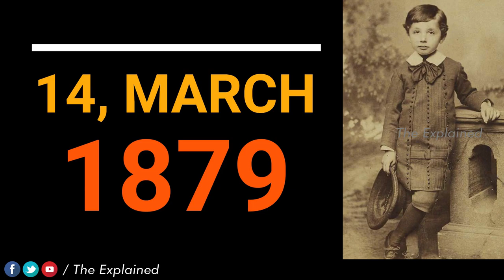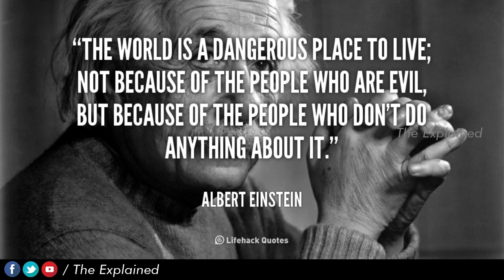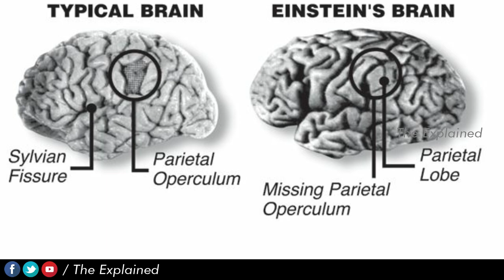Last Words of Albert Einstein | கடைசி வார்த்தை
Credits:
Kishore Kumar E